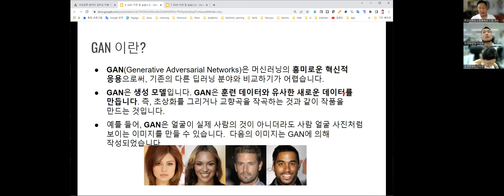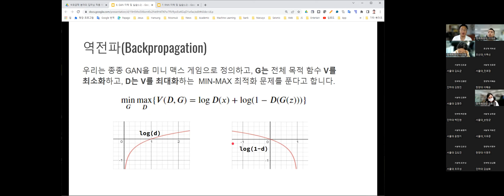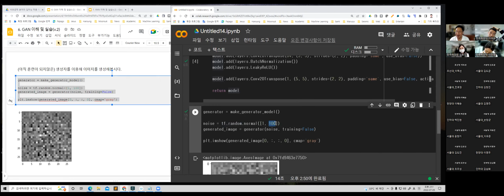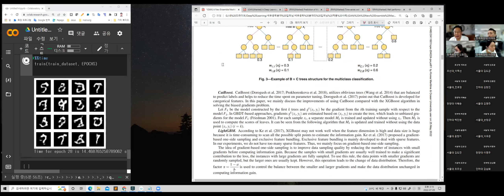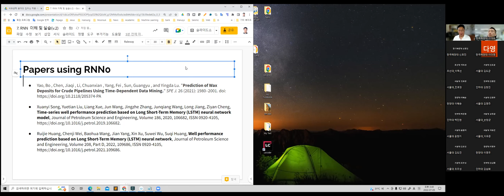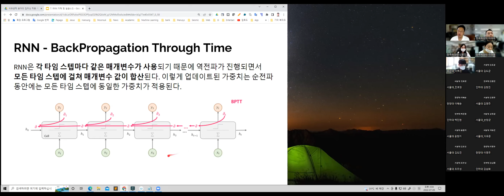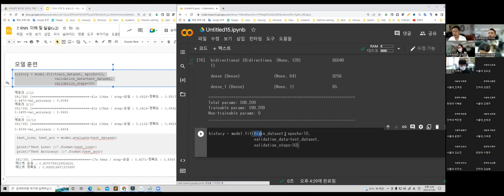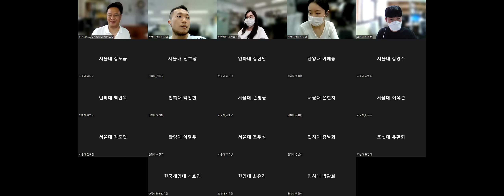석유공학자를 위한 딥러닝 7 5 오후